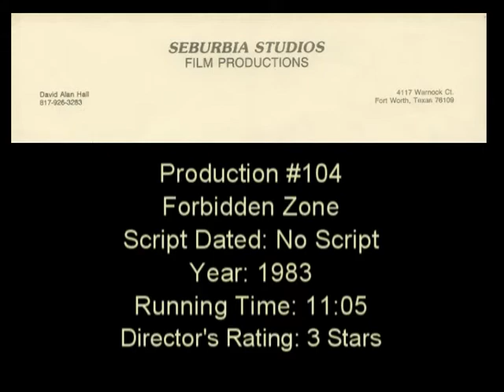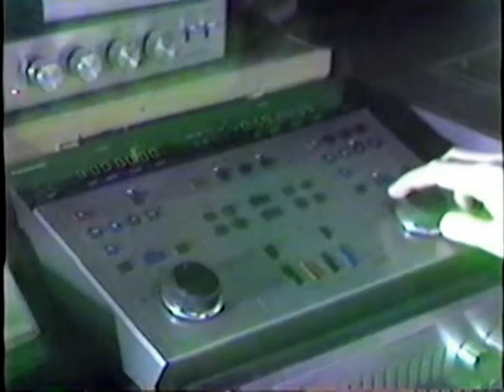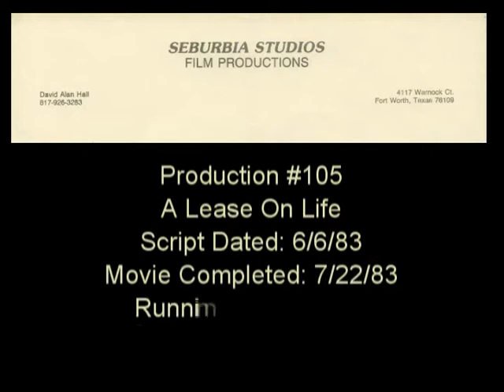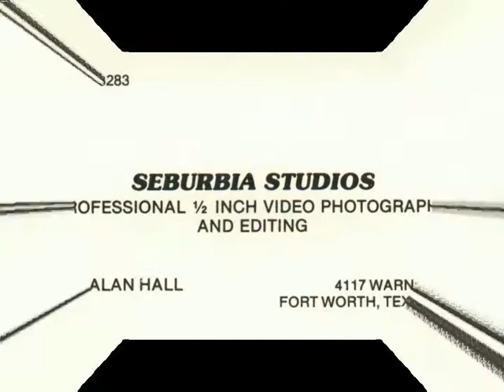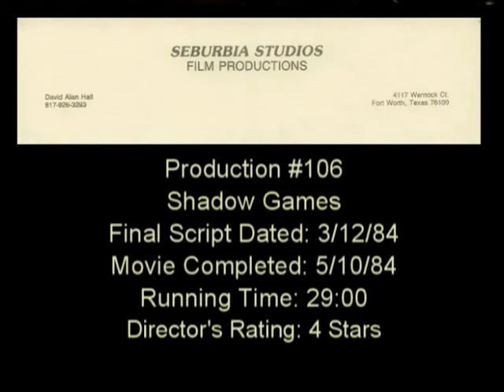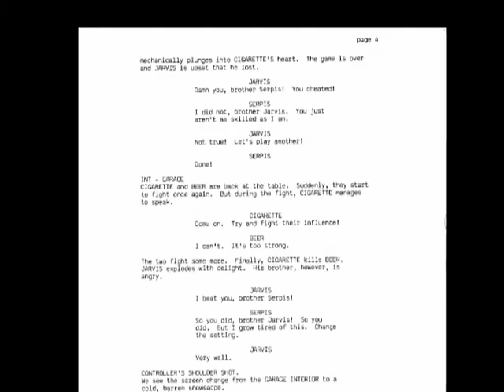Suburbia Studios: A Video Scrapbook - Part 03 of 08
Part Three. A look back at the dozens of creative projects produced by Suburbia Studios, a team of amateur artists who, from 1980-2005 produced 36 audio dramas (two aired on public radio), and 10 movies (including a feature and a short that aired on The Movie Channel).

The 72-minute documentary has been split into 8 parts for presentation on You Tube.